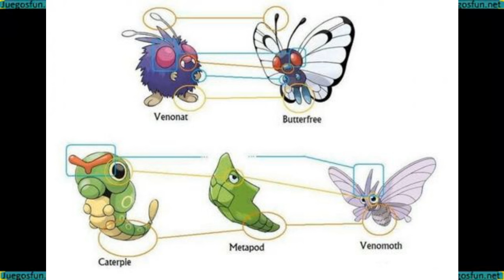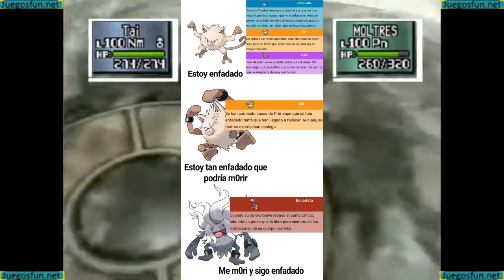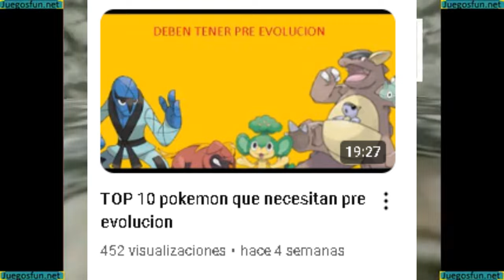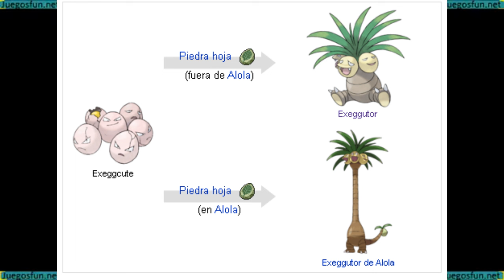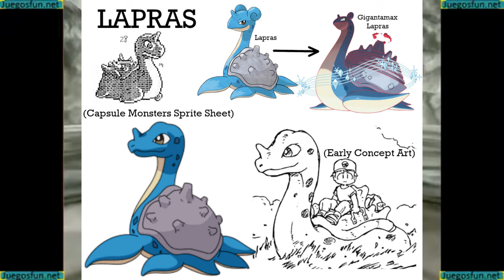curiosidades de cada pokemon de kanto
y ahora vamos a ver cada dato curioso de cada pokemon de kanto